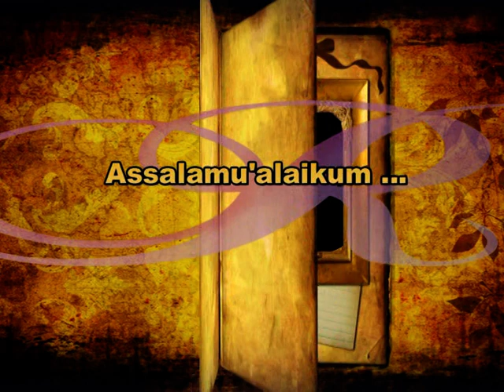Maulid Nabi Muhammad SAW. di Pondok Al Istiqomah Sumber Harjo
Maulid Nabi Muhammad SAW. di Pondok Al Istiqomah Sumber Harjo. Tahun 2018 Bersama KH. TOBRONI